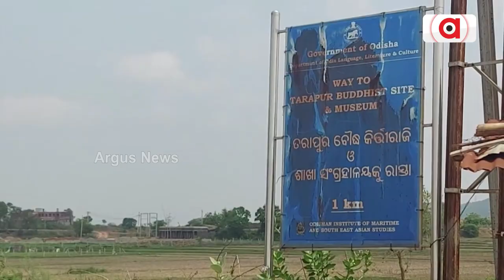Janata Mood || ଧର୍ମଶାଳା ନିର୍ବାଚନ ମଣ୍ଡଳୀ କେତେ ଗୌରବରେ ଭରା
ଧର୍ମଶାଳା ନିର୍ବାଚନ ମଣ୍ଡଳୀ କେତେ ଗୌରବରେ ଭରା। ଆସନ୍ତୁ ଦେଖିବା ଏହି ସ୍ଵତନ୍ତ୍ର ରିପୋର୍ଟ।